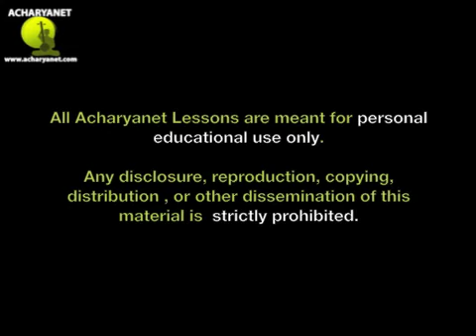Carnatic Music Lesson | Learn to sing the Begada Javali Idi neeku| Chitravina N Ravikiran